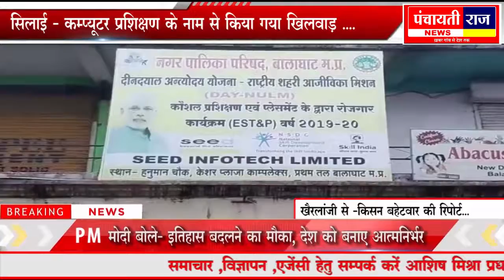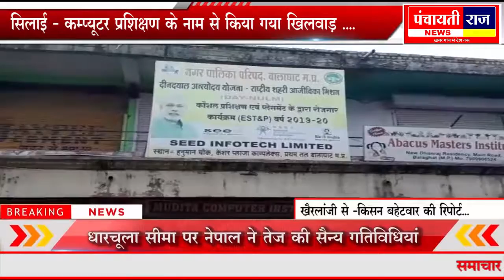पंचायतीराज न्यूज़ 18 जून 2020 बालाघाट में मैपसेट कम्पनी ने किया फर्जीवाड़ा , अवैध छात्रवास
किशन बहेटवार की रिपोर्ट 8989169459